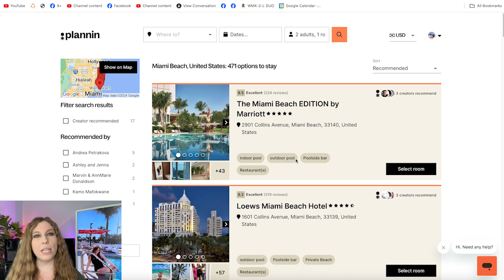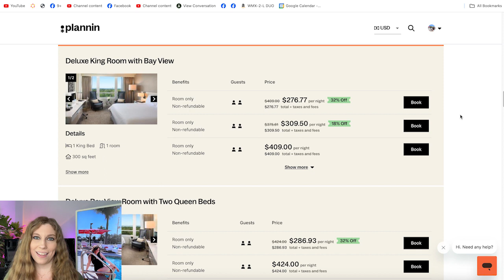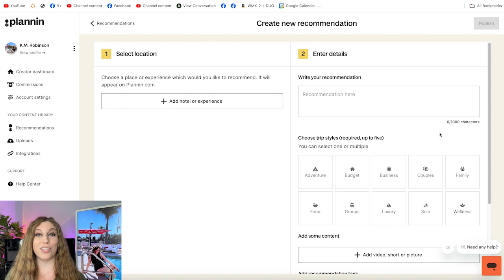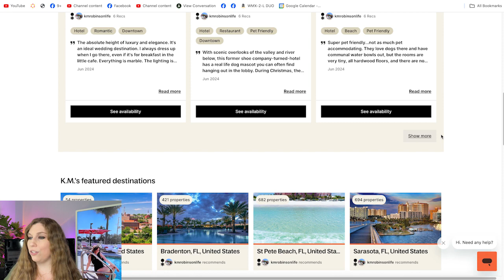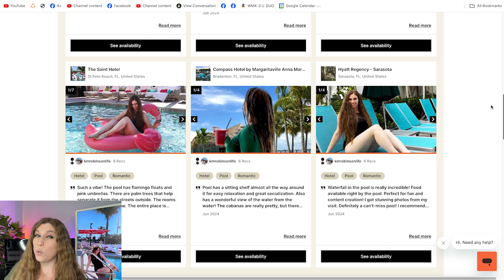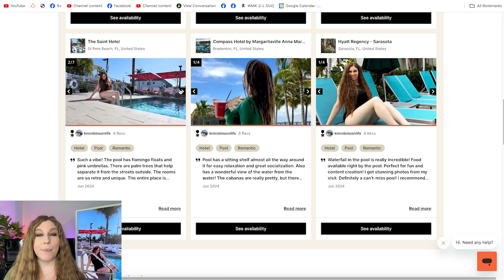The Site You NEED To Know About For Travel Content Creation —Travel Influencers (Plannin Review)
If you're a content creator looking for photo-worthy travel recommendations OR a travel influencer, you need to know about this site!

DONE-WITH-YOU CONTENT (So You Can Get Back To Running Your Business While Still Being Present On Social)

HAVE SOCIAL MEDIA QUESTIONS?
Live Q&A Ask Me Anything every day on other social media apps at 2pm est ! Get your questions answered in real-time!

FREEBIES

TikTok + Instagram + Lemon8 @kmrobinsonlife

Daily videos
ASK ME ANYTHING ON YOUTUBE EVERY WED at 10am EST

Creating Profitable Business Through Smart Social Media Marketing